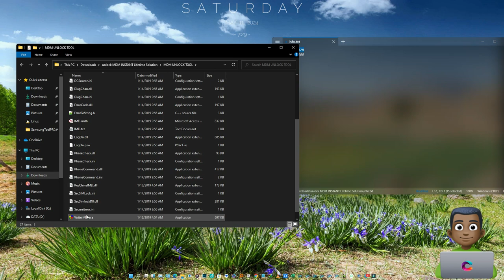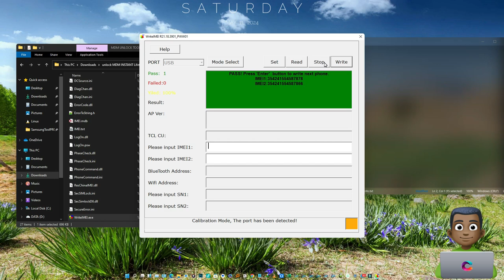TECNO AND INFINIX MDM YOUR DEVICE IS LOCKED BLACK SCREEN REMOVE PERMANENT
Enjoy new solution for MDM locked with BLACK SCREEN "YOUR DEVICE IS LOCKED"